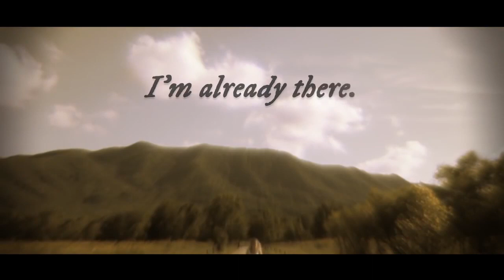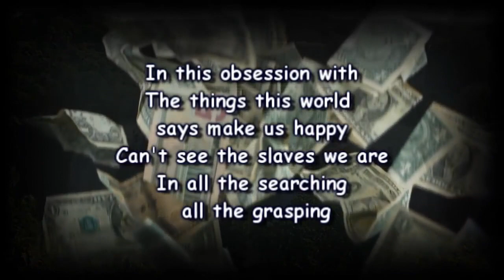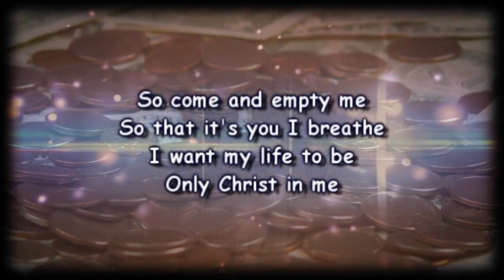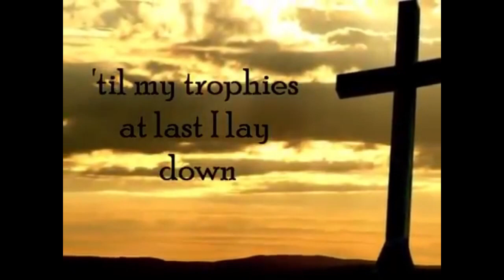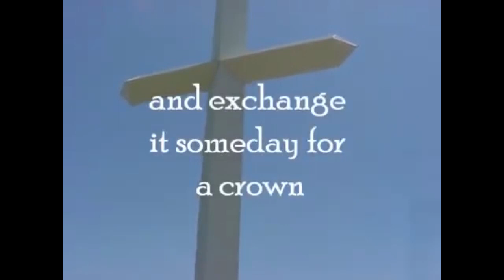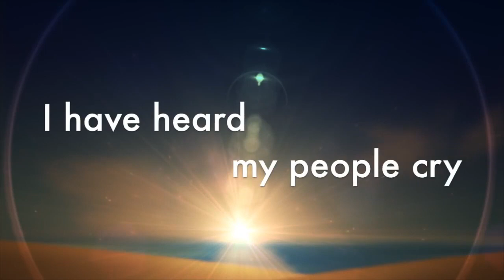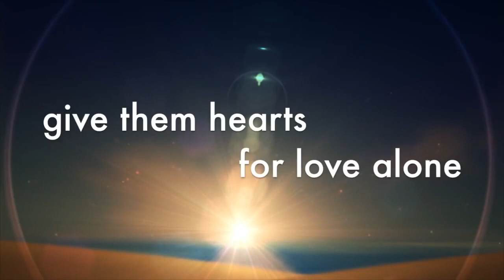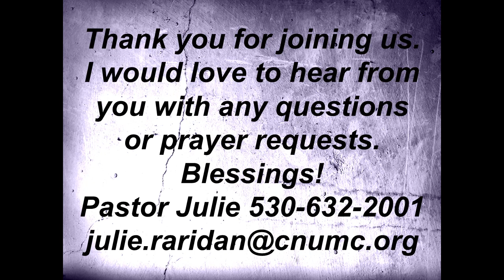How Much Longer Must I Wait?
Waiting on the Lord can be one of the hardest things to do. Join us this morning when we talk about the importance of waiting.